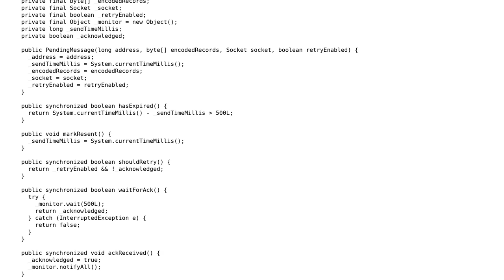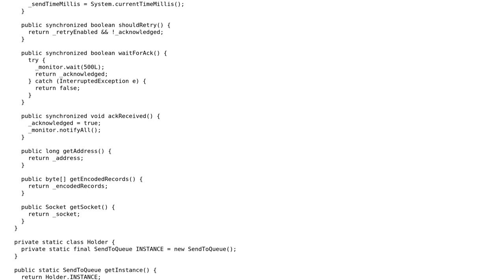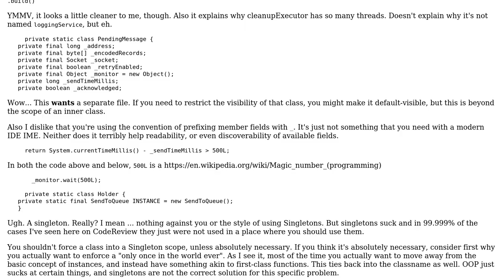Code Review: Send records and retry them if acknowledgement is not received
With thanks & praise to God, and with thanks to the many people who have made this project possible! You are responsible for your own actions.